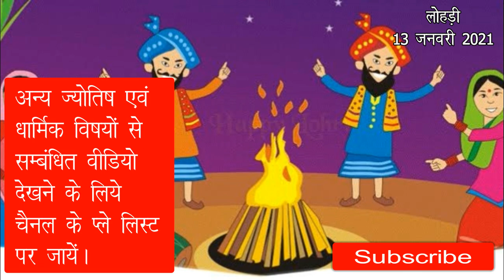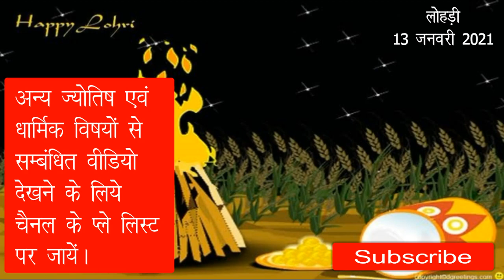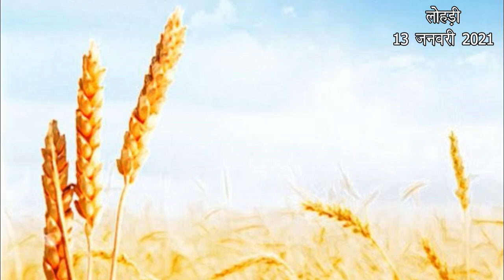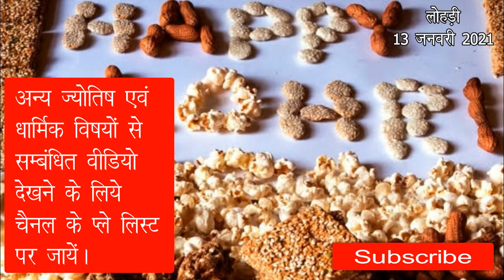लोहड़ी पर्व की कहानी lohari 2021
अन्य वीडियो